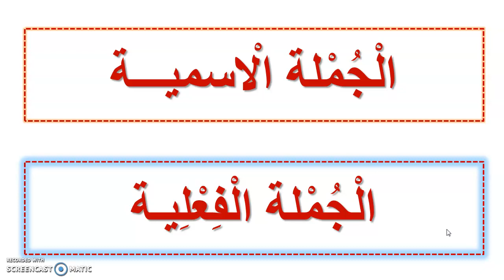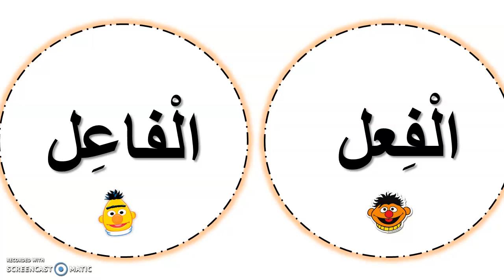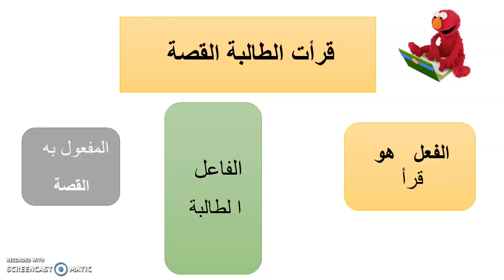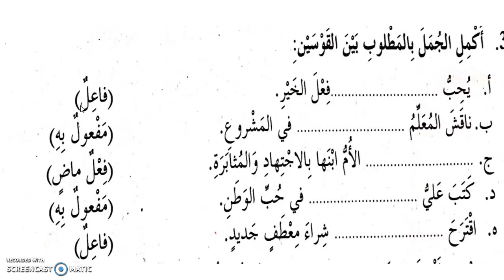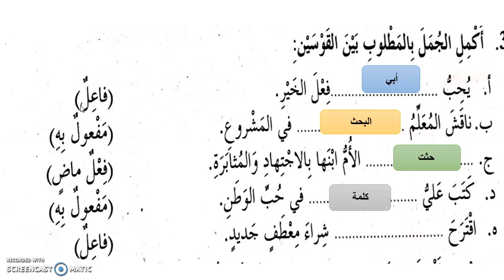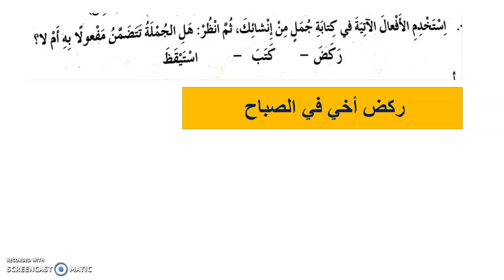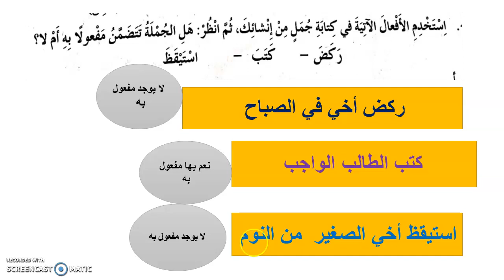الجملة الفعلية كتاب النشاط ص 46 y5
حل ص 46 من كتاب النشاط